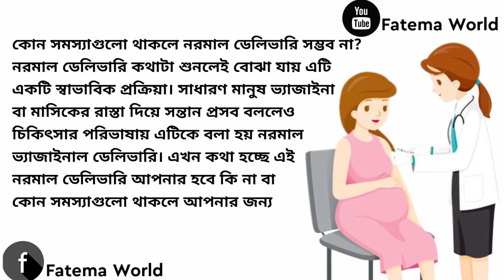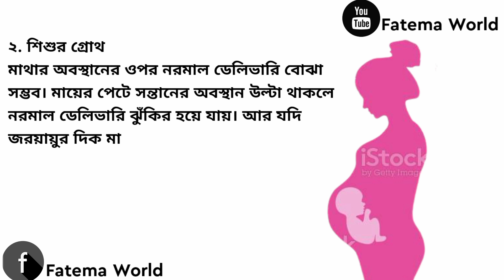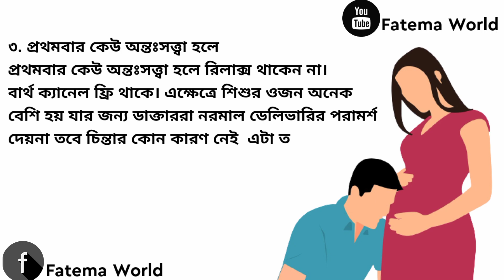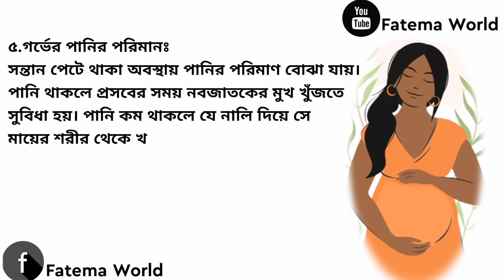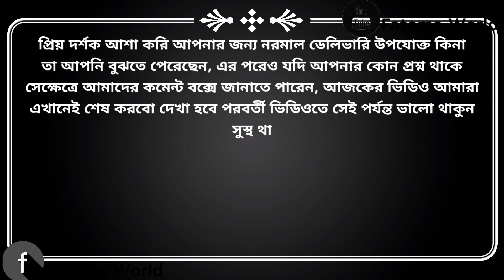কোন সমস্যাগুলো থাকলে নরমাল ডেলিভারি করা যাবেনা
কোন সমস্যাগুলো থাকলে সিজার করতে হবে || কখন নরমাল ডেলিভারি নিরাপদ না

Vedio footage collect by